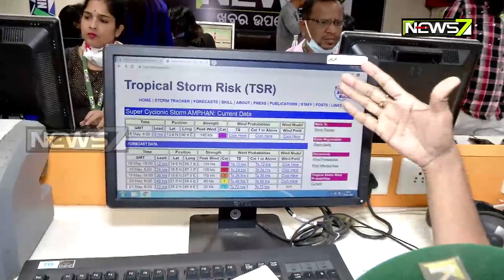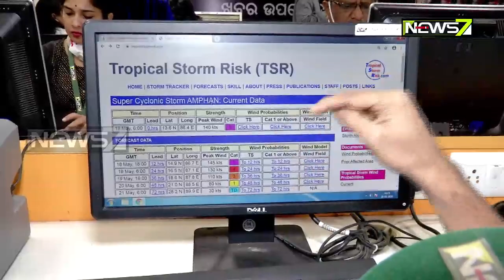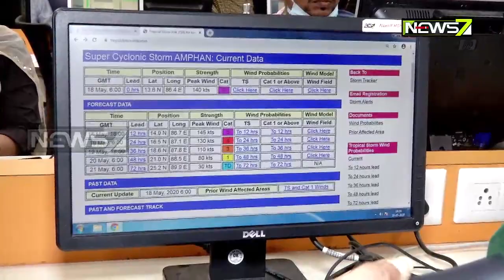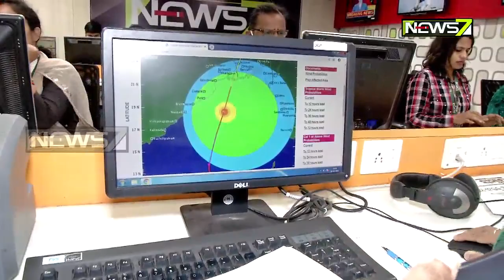Amphan Turned Into Super Cyclone; Landfall On 20